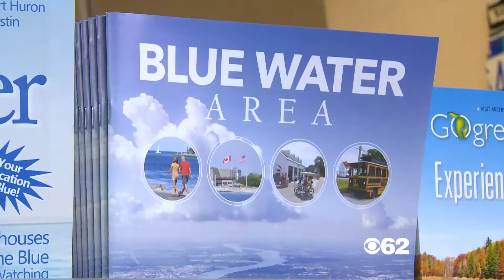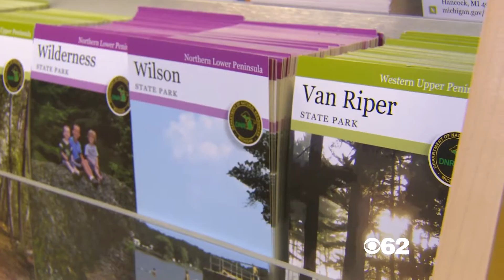Eye on Detroit Michigan Welcome Center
The Michigan Welcome Center in Southwest Detroit guides visitors to various attractions throughout the state of Michigan.